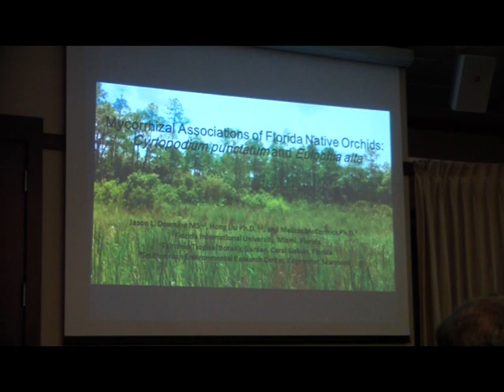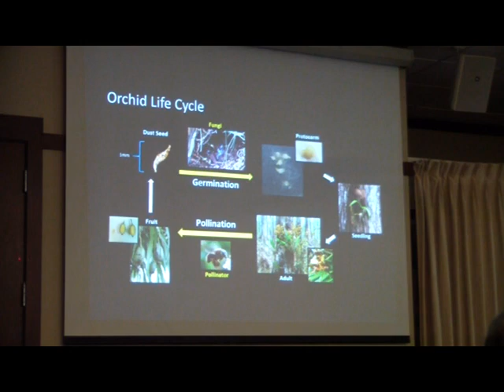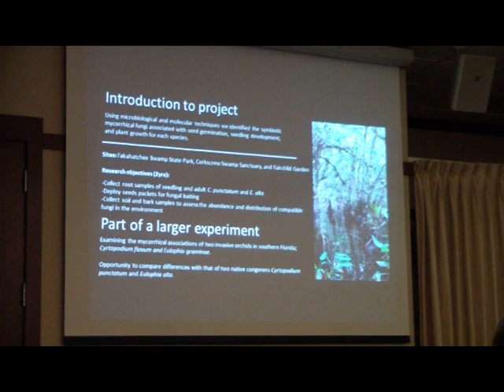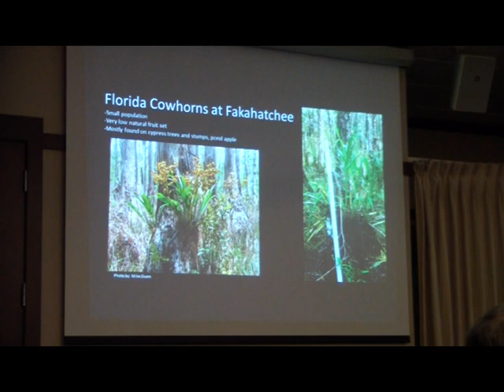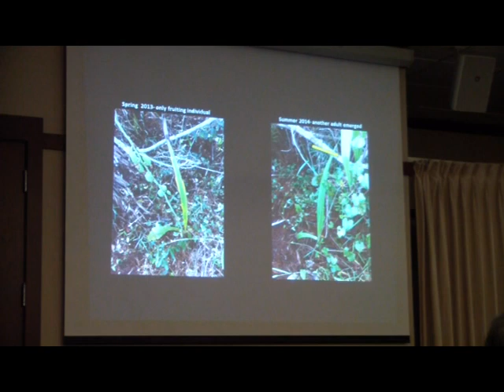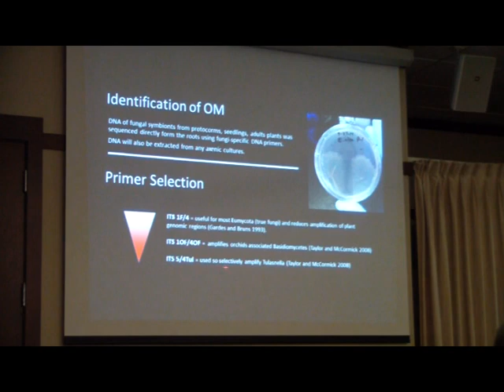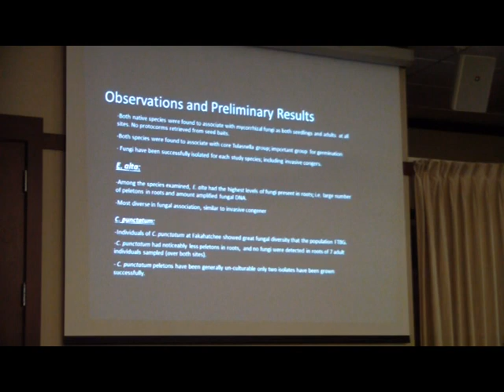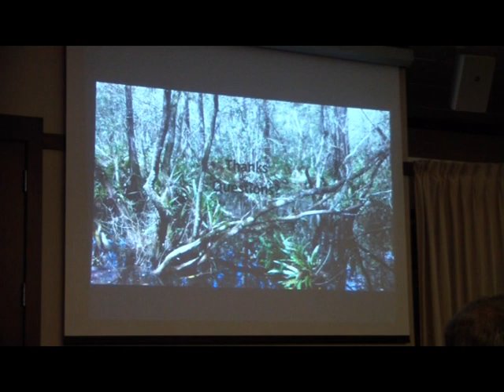Jason Downing - Mycorrhizal Associations of Two Native Florida Orchids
Mycorrhizal associations of two native Florida orchids: Cyrtopodium punctatum and Eulophia alta – Jason Downing, Florida International University – 1st Annual Corkscrew Watershed Science Forum, Corkscrew Swamp Sanctuary (Naples, FL) – 2/27/2015